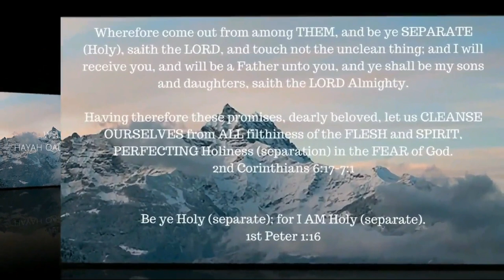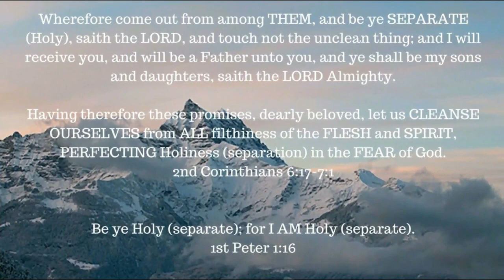ONE A DAY for the soul -- 9-16-17 -- Proverbs 1:20